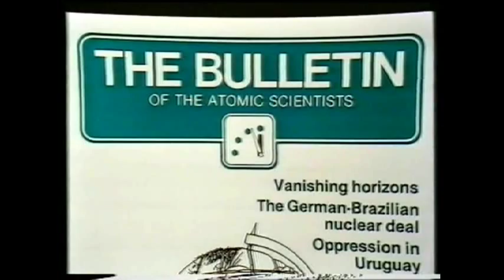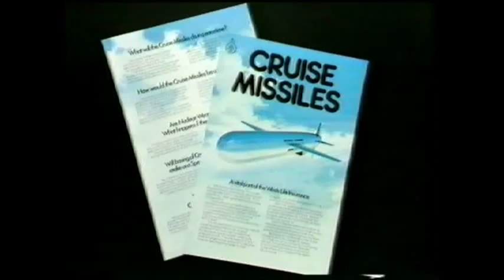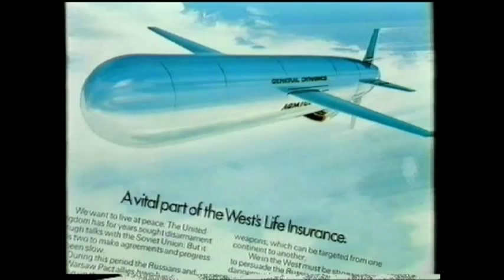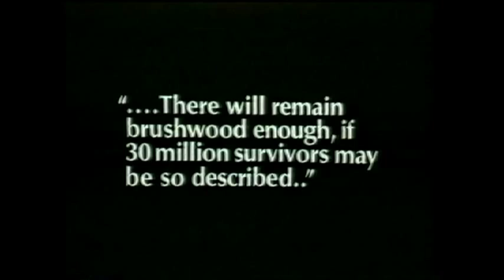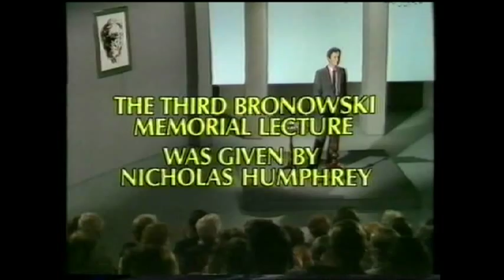Four Minutes to Midnight, 1981 BBC Bronowski Lecture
Nicholas Humphrey's powerful 1981 lecture on BBC television calling for nuclear disarmament. The BBC was immediately condemned by the UK government for sponsoring "anti-nuclear propaganda", and the Bronowski Lecture series was closed down. Humphrey was subsequently awarded the Martin Luther King Memorial Prize.